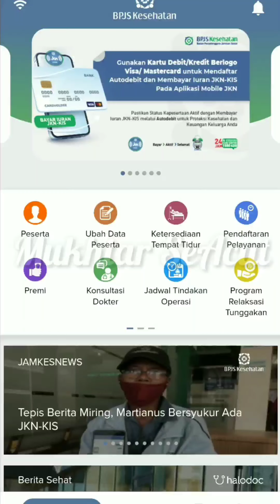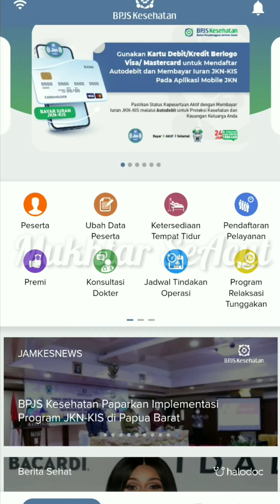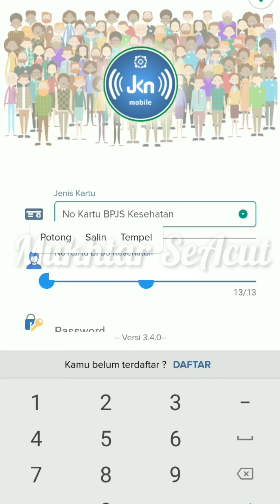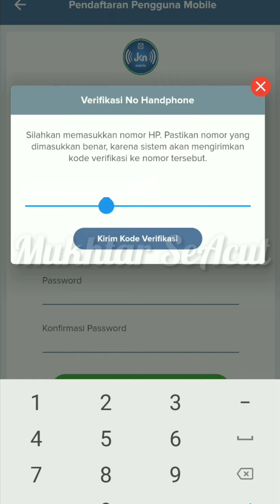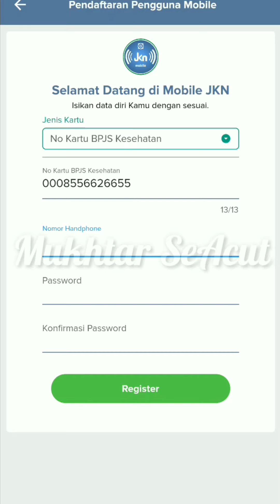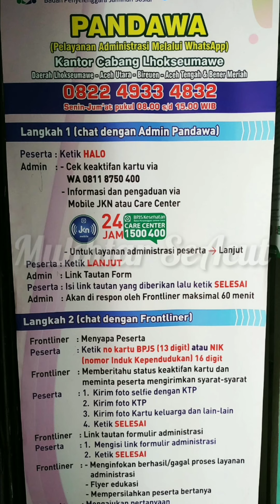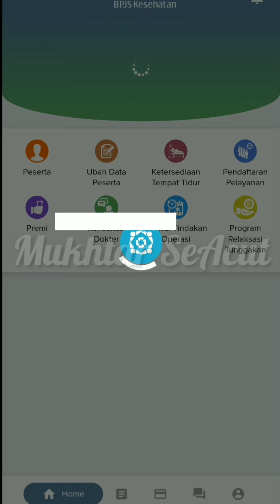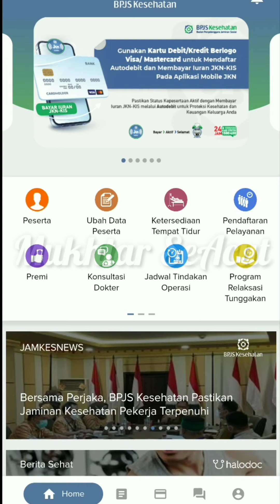Cara Daftar BPJS Kesehatan Mobile Jkn Di Android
Tampilan Aplikasi Mobile JKN terbaru 2021 untuk user interface dan ada penambahan fitur konsultasi dokter.
Pada kesempatan ini saya kembali berbagi dengan teman-teman tentang bagaimana cara membuat akun BPJS Kesehatan lewat Aplikasi Mobile JKN dengan Android genggaman teman-teman tanpa harus ke kantor BPJS setempat.
Teman-teman, untuk cara membuat akun dan manfaat sekaligus keguanaan Mobile JKN dapat dilihat pada video berikut yang saya bagikan dengan judul Cara Daftar BPJS Kesehatan Mobile Jkn Di Android.
Terimakasih untuk temen-temen semua yg telah sempatkan waktu disini dan mensupport channel ini. Harapan Doa dari teman-teman kedepan saya dan kita semua bisa terus menerus memberikan bermanfaat bagi orang lain.

Terima kasih.🙏💕